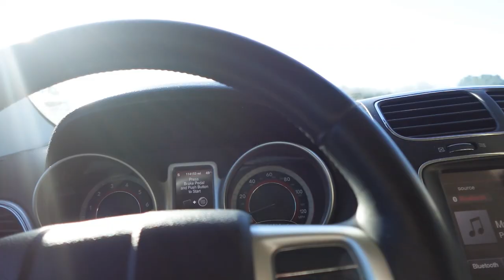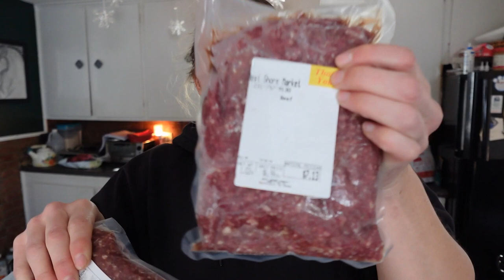Vlogmas Day 2! I Found Peachy Sleeping, and Decorating my Wreath!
Hello friends! Welcome to vlogmas day 2! I go check on Peach and find her sleeping in the barn and I decorate my wreath with some pretty lights.